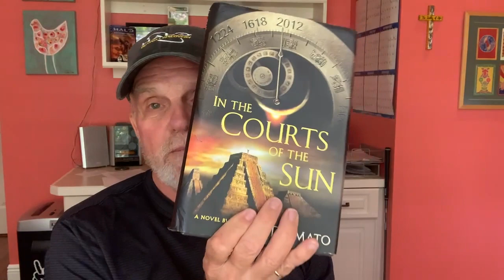Steve Downes AMA: Favorite Sci-Fi Movies and Books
As a bonus segment to our Ask Me Anything series, Steve answers Mister No Life's question about his favorite science fiction books and movies.